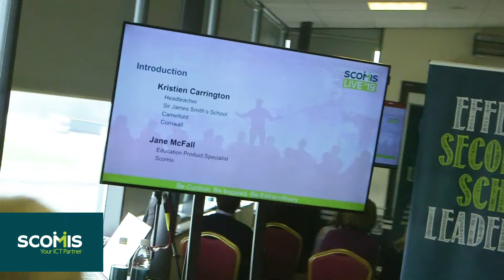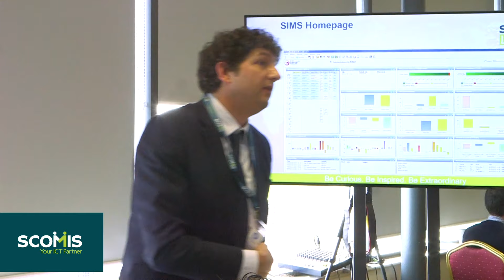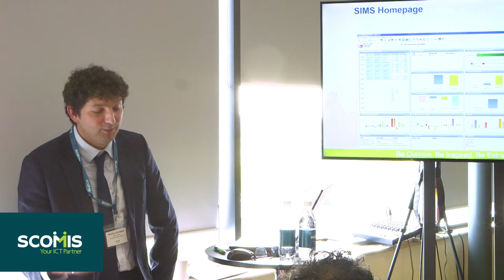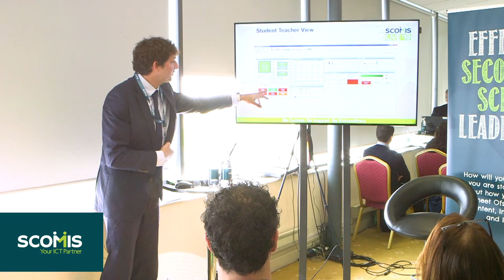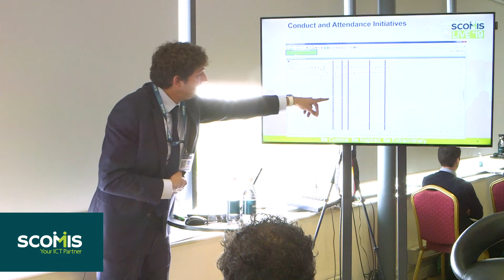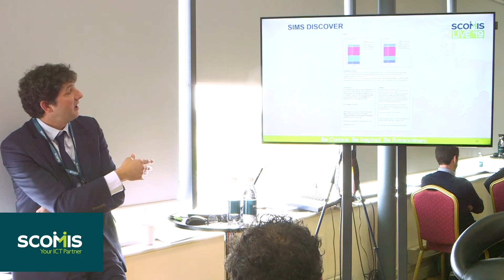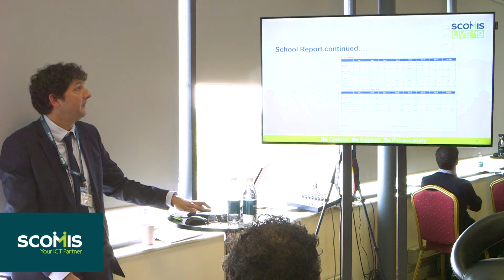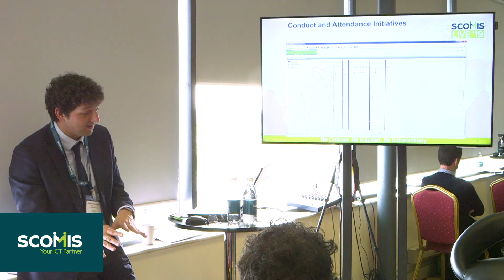Rondavel 2 - Scomis Live - Effective Secondary School Leadership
How will you evidence that you are starting to think about how your curriculum will meet Ofsted's new terms of 'Intent, Implementation and Impact' from September 2019 as described in the proposed revisions to the Inspection Framework?

Find out how Kristien Carrington, Interim Head Teacher from Sir James Smith's School is ensuring that all staff are able to produce reports, analyse pupil performance, demonstrate how they tackle low-level disruptive behaviour and can provide accurate evidence quickly and at any time to the Senior Leadership Team, Governors and Ofsted that is aligned to the new Inspection Framework.